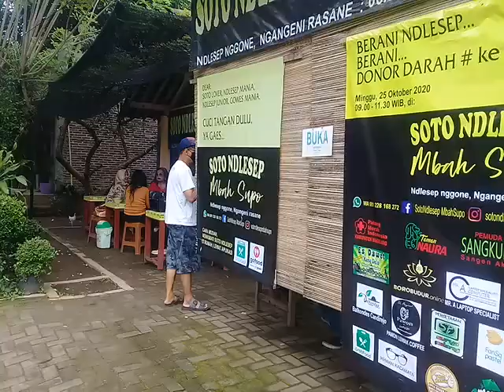MAMPIR DI SOTO NDLESEP, SANGEN: CITARASA BIKIN KANGEN.